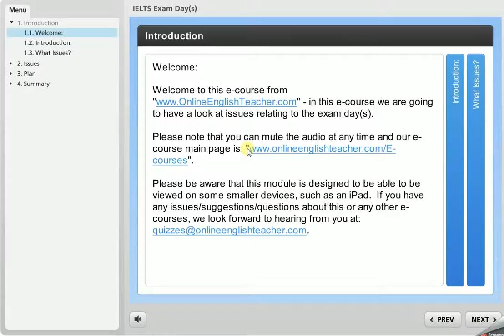IELTS Exam Day(s) E-course